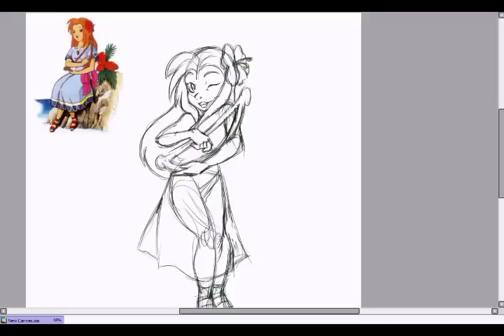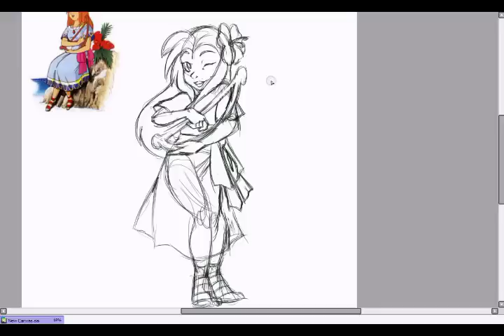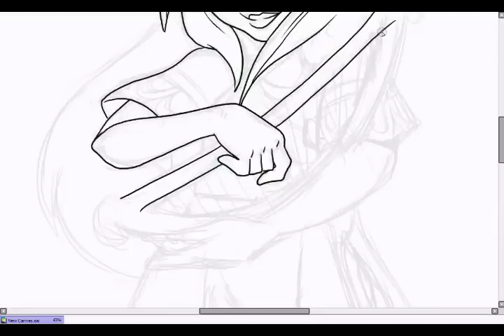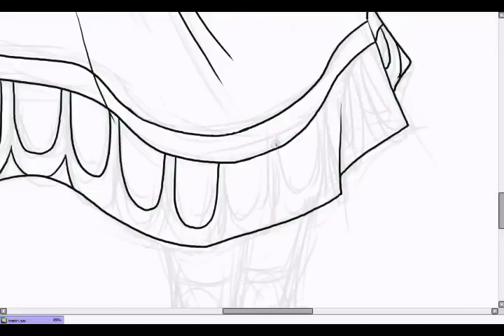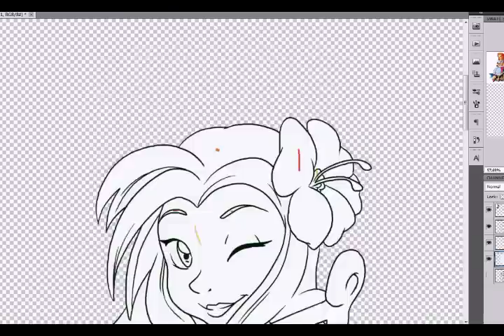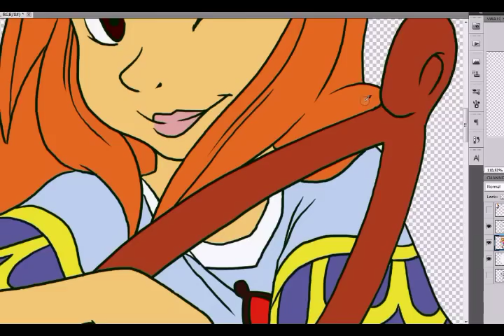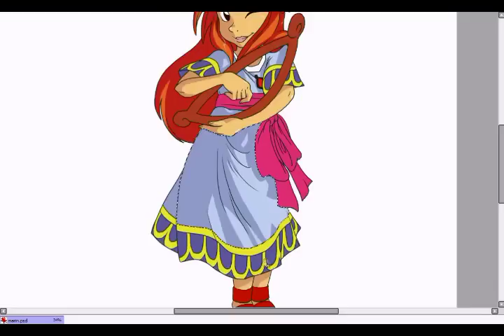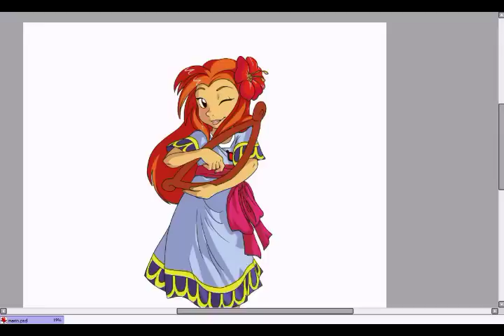Drawing Marin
EVERYTHING COPYRIGHT THEIR RESPECTED OWNERS
MUSIC: Faded Paper Figures - The Persuaded, Downtown Harvest - Balboa
CHARACTER: Marin from The Legend of Zelda: Link's Awakening

This was drawn for the newest Nintendo Database artist collab.